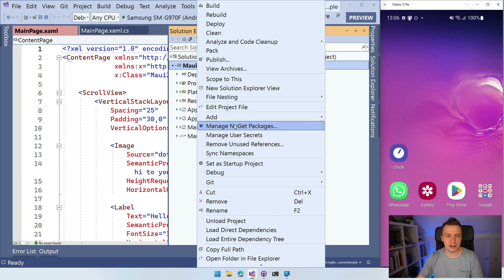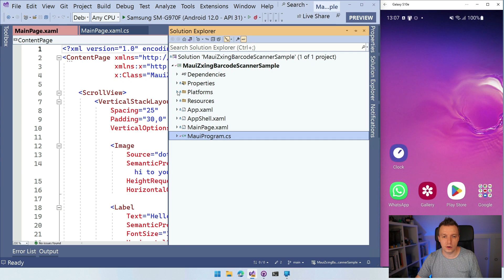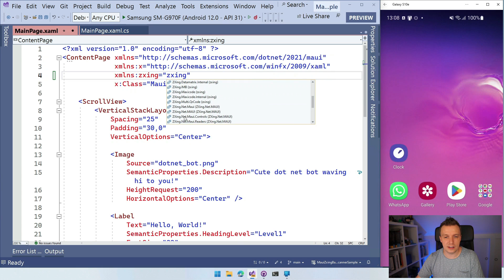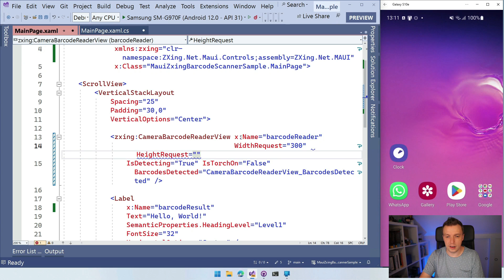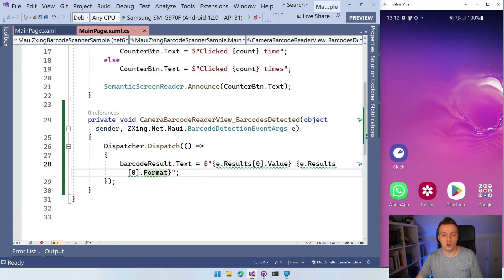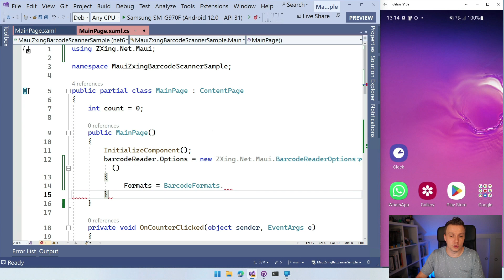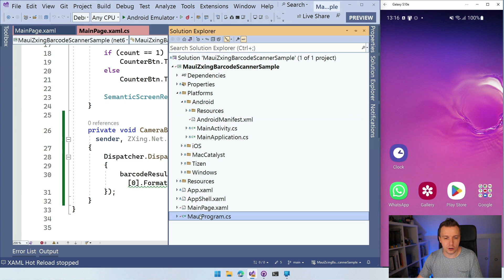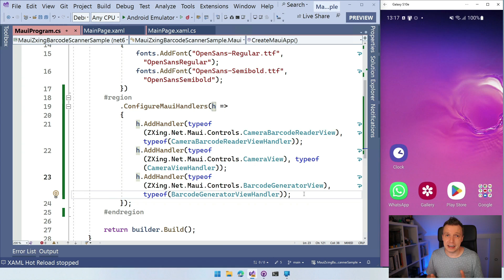Barcode Scanner in .NET MAUI with ZXing.Net.Maui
Barcodes or QR codes don't need any introduction. They are still everywhere and you are using barcode scanners in all of your apps. Have I got good news for you! With ZXing.Net.Maui you can now add a barcode scanner to your .NET MAUI app with ease, tune in to learn all about it.

⏱ Timestamps
00:00 - .NET MAUI Barcode Scanner
00:15 - Barcodes?! What is That?
01:52 - Install ZXing.Net.Maui NuGet package
03:18 - Add UseBarcodeReader line
04:01 - Add Camera Permissions
04:50 - Implement CameraBarcodeReaderView UI
07:45 - Handle Barcode Scanning Results
09:30 - Additional Scanning Options
11:32 - Running the Sample App
12:28 - I CHEATED! SORRY!
14:13 - Also Generate Barcodes?